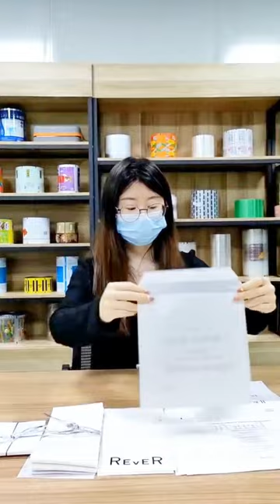"Say Goodbye to Plastic Bags with Eco-friendly Wax Paper Bags"